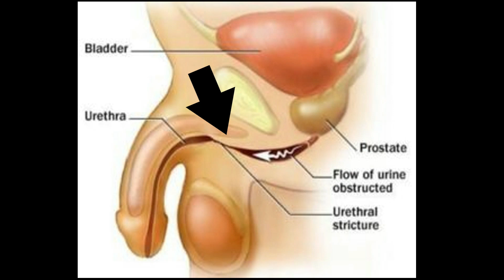Urethral Stricture - ఆయుర్వేద చికిత్స - Ayurvedic treatment for urethral stricture - uttara vasthi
ఉత్తర వస్థి చికిత్సతోనే సాధ్యం. How to cure urethral stricture

Dr. Suri Raghuram MD
Chief Consultant Doctor
Aditya Multi Specialty Ayurvedic Hospital
ILTD Junction
Rajahmundry
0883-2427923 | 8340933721